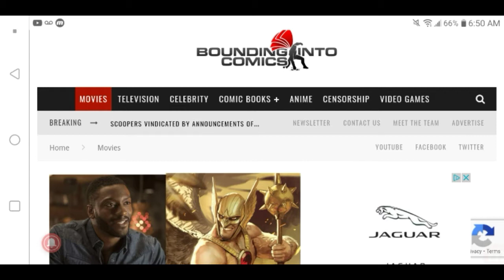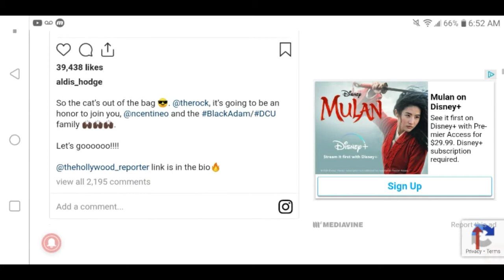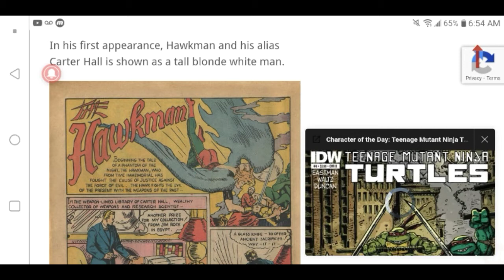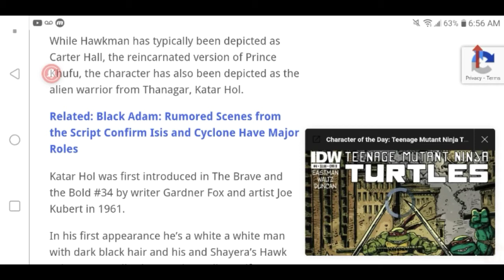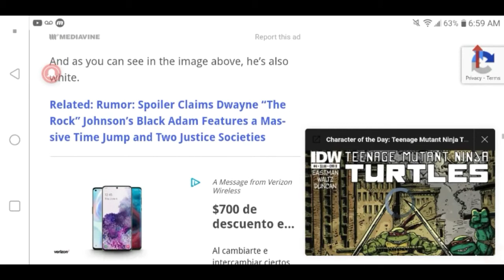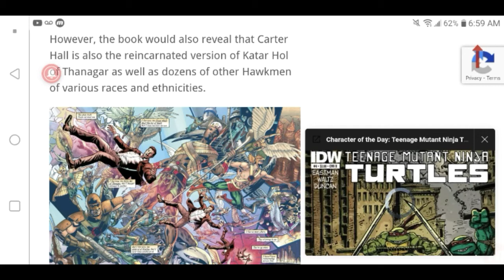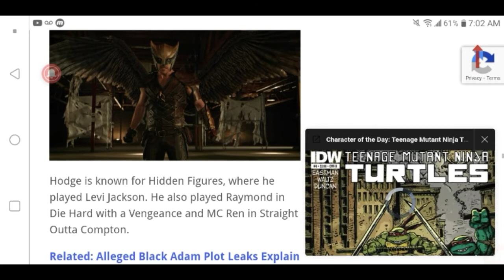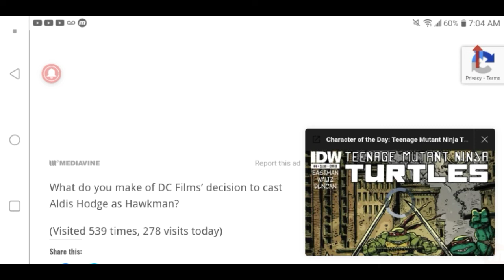Aldis Hodge Gets Race Swapped Role of Hawkman In Black Adam Movie